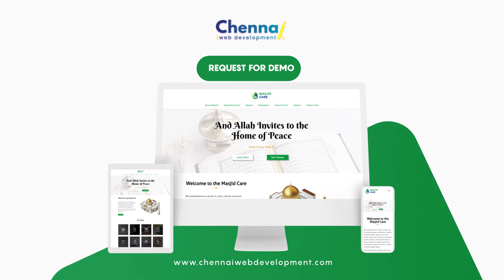Masjid Digital Management Software | ChennaiWebDevelopment is here to help Islamic Centers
Chennai Web Development is here to help Islamic Centers in bringing all your Masjid documents within one computer screen

Why Choose CWD👇
☄️Skilled Professionals
☄️Quick Results
☄️Accurate Service Provider
☄️24/7 Support Available

👉ON-DEMAND Services:
+Masjid Mobile Apps
+Masjid Websites
+POS

👉Benefits Of Masjid Management System
🌠Good Communication
🌠Time-Saving
🌠Focus On Your
🌠Mission
🌠Events Management
🌠Smart Membership
🌠Secured Payment Gateway
🌠Easy Asset Management
🌠Simple Expense Management
🌠Masjid Management
🌠Better Connection
🌠Maintain Unity